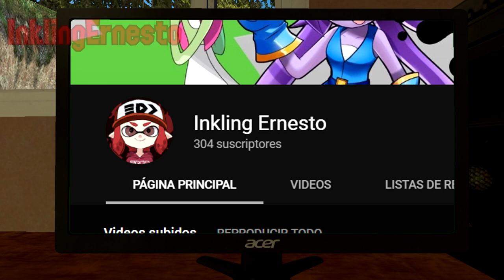[GMOD]300 subs special(+Q&A II)[CLOSED]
First video in 2019.

Follow my websites:
DeviantArt:
Discord code:
RedInkling(Bday 19/02)#0253